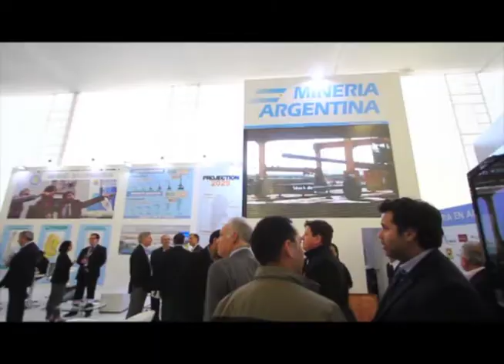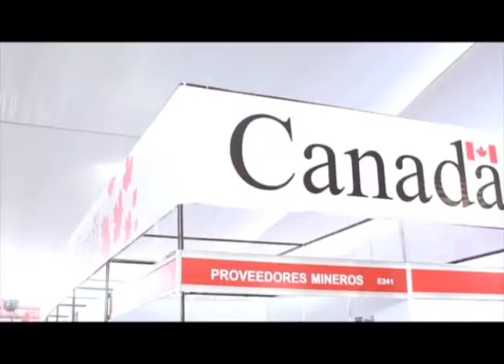Mercado de créditos hipotecarios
Manuel Piñán, Subgerente de Negocio Inmobiliario - BBVA Continental, comenta sobre la evolución de los créditos hipotecarios, y explica detalladamente sobre la propuesta que el banco está presentando para las personas que deseen obtener un préstamo y que no tienen un vínculo conyugal expresamente, como puede ser las parejas del mismo género.